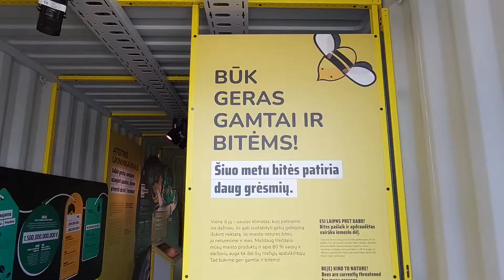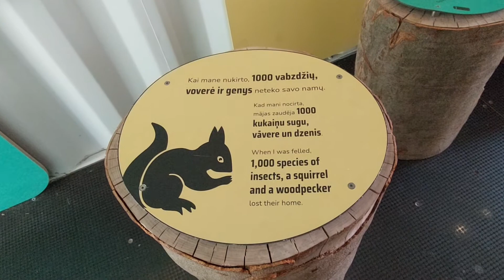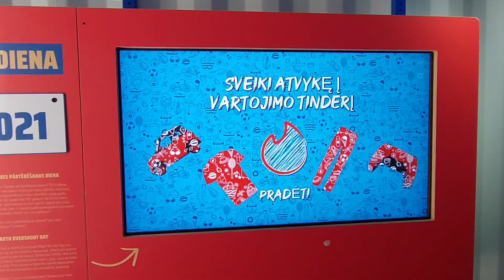2022 m. rugsėjo 7 d.